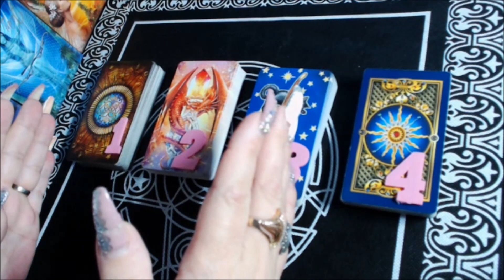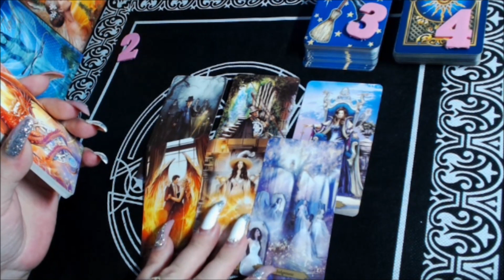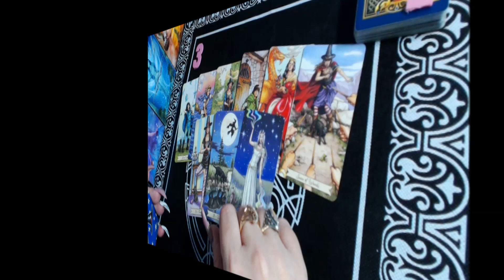ТРЕЙЛЕР К ВИДЕО: КУДА ПОВЕРНЁТ КОЛЕСО ФОРТУНЫ?/онлайн гадание на картах таро/новые видео